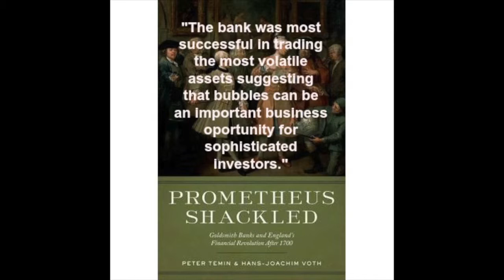Video 15 Ruthless manipulation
Is it so difficult to understand why the price rose? The professors earlier in the chapter say that the.” When the first shares were issued at a bargain basement price it was the king, his son the Prince of Wales, members of the House of Lords, MPs, merchants, and of course bankers, including that sophisticated investor, Richard Hoare, who got in quickly. A lot of people buying a lot of shares means the share price will rise. Naturally, as Shakespeare said “What great ones do the less will prattle of” and so lesser people would naturally have been curious and their “growing interest coincided with an artificially restricted supply.” But fortunately as Professor Temin and Voth tell us the “South Sea Company also lent generously against its own shares."

Professors Temin and Voth say that with each new issue of South Sea Company shares the price rose dramatically. And, perhaps most interestingly, they say that when the fourth and final issue of shares was made “merchants and bankers were largely absent. MPs and members of the House of Lords who had bought stock early in the game for more than £1 million now only took £77,000.” I can’t help feeling that they might have known something.

This was a classic bubble which developed as all financial bubbles do. So it is difficult to understand Professor Shiller’s comment that “the path of a naturally occurring Ponzi scheme - if we may call speculative bubbles that - will be more irregular and less dramatic, since there is no direct manipulation.” There was intense and very direct manipulation by the insiders. As there has been in every one of the highly profitable subsequent financial bubbles, up to and including the bubble that inflated from 2001 to 2007. Through direct manipulation the market valuation grew until the South Sea Company was “approximately two times the value of all the land in Britain.” The professors follow that amazing statistic with this: “However, detecting bubbles is conceptually challenging.”

It is difficult to see what is “conceptually challenging” about detecting a bubble that has taken place in a company whose value rose to the impossible height of “two times the value of all the land in Britain” especially considering “the South Sea Company’s lamentable trading record prior to 1719.” Well, it was not lamentable - it was non-existent, as the professors say early in the chapter: “In 1718 Spain seized the assets of the only ship that ever sailed.” And, they add, the slave trade “also failed to flourish.”

Of course, it was a bubble and all bubbles are built on deceit; the easy credit offered by the shareholders and the fact that those shareholders, like Richard Hoare, could pump the market. “When Hoare’s bought, the market on average rose substantially. . .  over ten days, to 14.7 per cent. . .  These numbers are quite large - the ten-day performance, for example, implies an annual gain of 1686 per cent.” The result? “On November 27, 1721 it was time for the partners at Hoare’s Bank to take profits, Henry Hoare, the senior partner, had £21,000 transferred to his private account.” The partners earned “as much in 1720-21 by buying and selling stock as they had during the twenty years previous.”

The professors end up making a very important observation. “The bank was most successful in trading the most volatile assets, suggesting that bubbles can be an important business opportunity for sophisticated investors. Hedge funds in the late 1990s showed a similar pattern.”
Not exactly a major intellectual triumph. How can a hedge fund make profitable bets if prices don't move. And of course the more dramatic the rise and fall the bigger the profits. For the insiders that is.
Click like. Leave a comment and please watch video number 16 where we'll look at a little more of what professors Temin and Voth discovered and of course look again at Professor Shiller's carefully worked theory of bubbles.